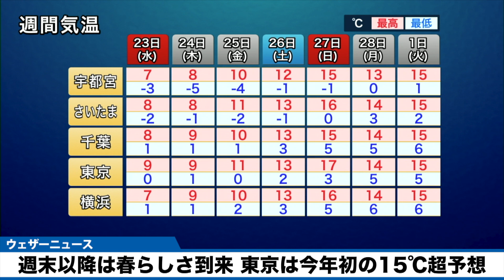週末以降は春らしさ到来 東京は今年初の15℃超予想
立春を過ぎても冬のような寒さが続いている日本列島に、春らしさがやってきそうです。週末以降は全国の広い範囲で気温が上がり、東京は今年初めて15℃を超える予想となっています。

2021年おすすめ天気アプリ ダウンロード数ナンバーワン！世界最大の気象情報会社ウェザーニューズが運営するNo.1お天気アプリ「ウェザーニュース」。予報精度は90%以上の一番当たる天気予報。